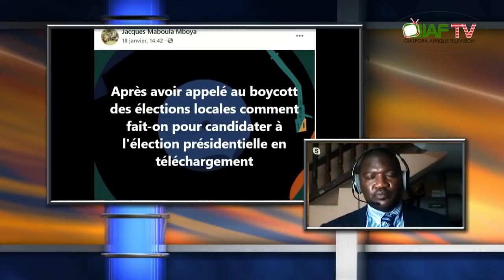Jacques Maboula: "A Yabassi, nous étions la cible, sans les mêmes moyens financiers que le RDPC"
Jacques Maboula Mboya; Président de l'Alliance Républicaine et ancien maire de Yabassi était l'invité du Point Diaf-TV de ce samedi 13 février. Dans cette 1ère partie, nous avons parlé du Bilan de l'ancien maire et les raisons de sa défaite par son ancien Parti politique, le RDPC. L intégralité de cette première partie dans cette video qui sera suivie d une deuxième partie